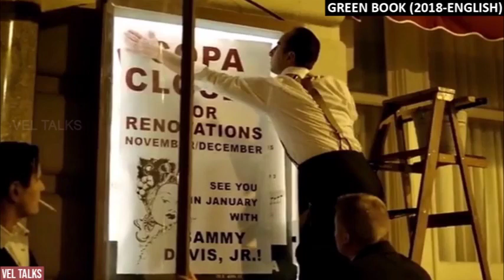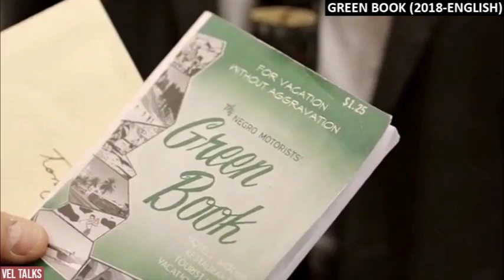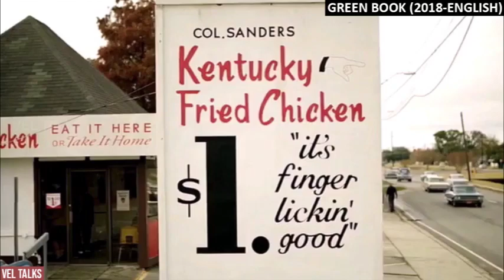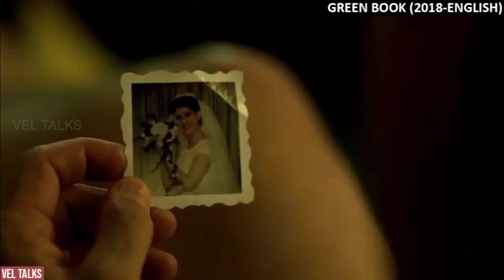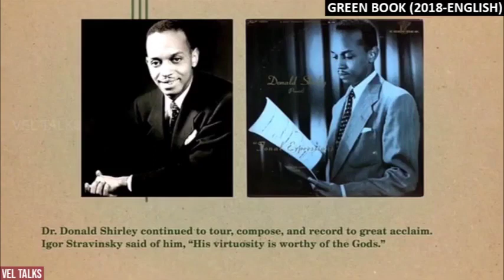Green Book (2018) movie review in Tamil | Plot summary | Vel Talks தமிழ்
Green Book (2018) - Vel Talks

Movie – Green Book
Language - English
Year - 2018
Director - Peter Farrelly
Actors -Viggo Mortensen , Mahershala Ali, Linda Cardellini.

Our understanding is that it is in correlation to Fair Right Use, however given that it is open to interpretation, if any owners of the content clips would like us to
remove the video, we have no problem with that and will do so as fast as possible.

We also do not wish to use the heart of any piece of work that would perhaps decrease the market value of the original content, if anything we hope to promote the
content so that people can reach out and subsequently increase the market value.

Lastly these videos are to educate people in an entertaining fashion. Given these are very short videos, the short parts we use within them act as a catalyst to
further reading.

i will remove the content immediately.Or we are ready to give the revenue that we made from the video.